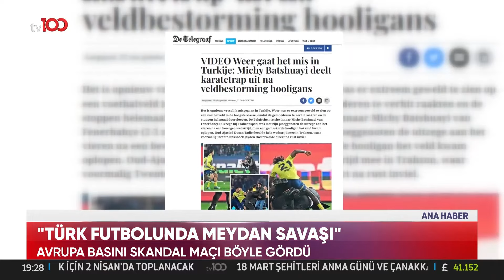FIFA'dan "Olaylı Derbi" Açıklaması | TV100 Ana Haber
FIFA, derbi hakkında açıklamalar yaptı. "FUTBOLCULAR GÜVENDE OLMALI"

TV100'ÜN YENİ FREKANSI:

Frekans: 11837
Polarizasyon: V
Sembol Oranı: 30000
Fec:2/3

2'NCİ FREKANS

Fec:2/3